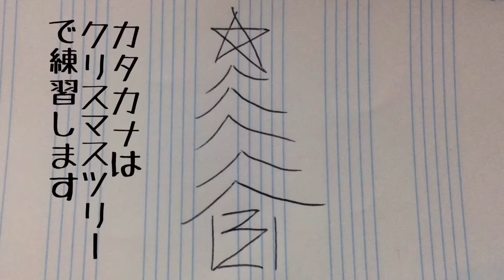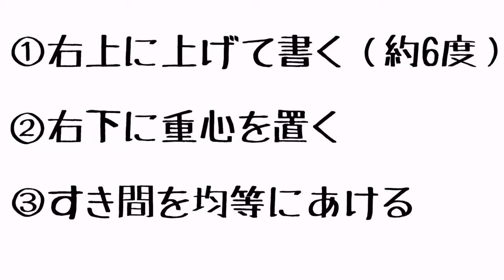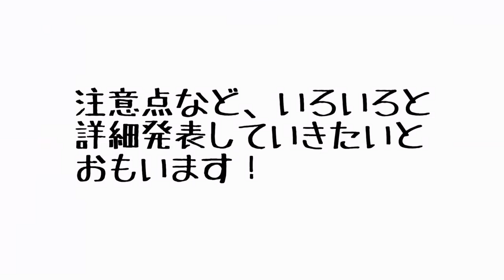【知恵袋】美文字への道【暮らしの役立ち情報】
字が上手くなりたい！！そう思いませんか？
いつまでも字が汚いままではツライ！
美文字になって、ついでに女子からも、モテモテに！？

というわけで、かたつむり練習法などあらゆる上達法を組み合わせて一ヶ月かけてチャレンジしてみたいとおもいます。

結果発表まで首を長〜くしてお待ちください！

[ itunes ] ←Our music album NOW ON SALE !!